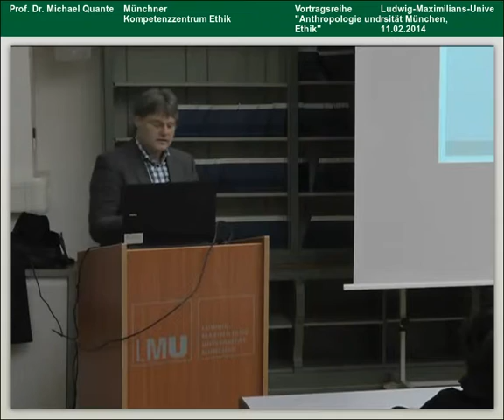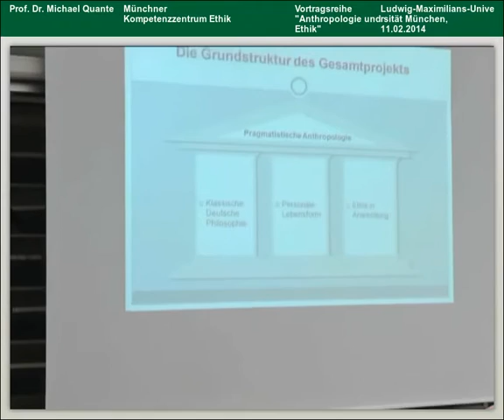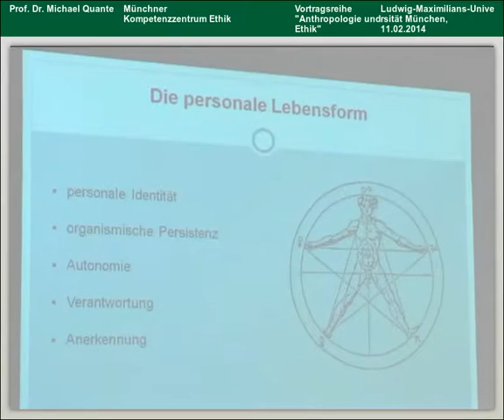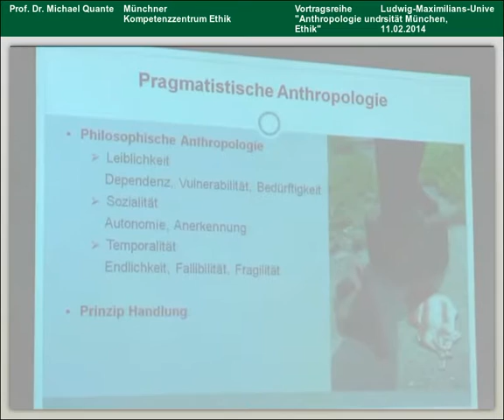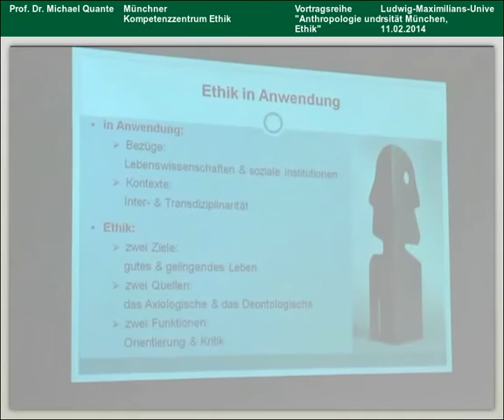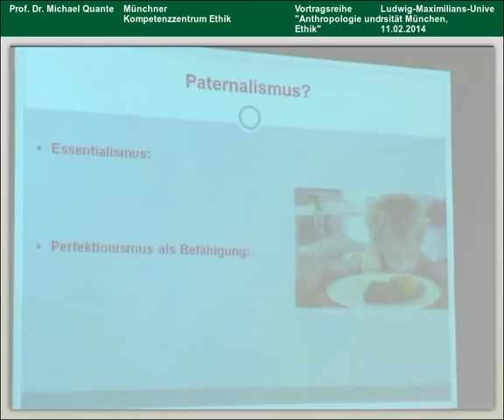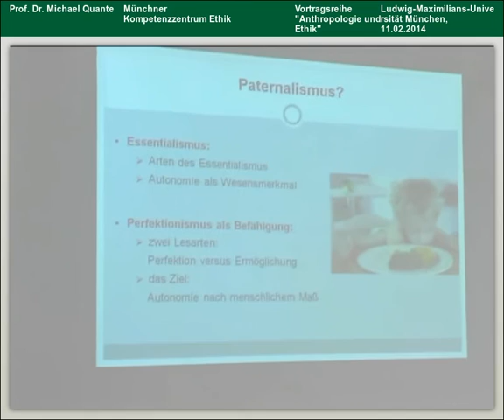Grundzüge einer pragmatistischen Anthropologie (Prof. Dr. Michael Quante)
Vortragsreihe "Anthropologie und Ethik" (Münchner Kompetenzzentrum Ethik)
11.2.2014